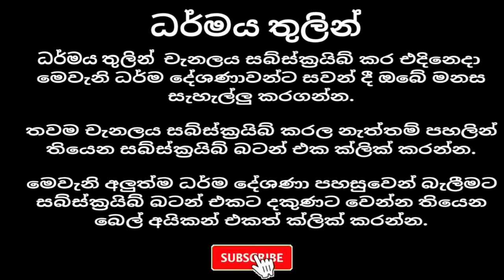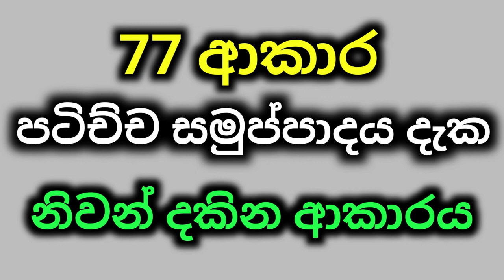පටිච්ච සමුප්පාදය තුලින් නිවන් මග | Waharaka Abayarathanalankara Himi | Maha Rahathun Wadi Maga Osse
වහරක අභයරතනාලංකාර හිමි ( Waharaka Abayarathanalankara Thero )

උතුම් සද්ධර්මය දේශනා කරන්නා වූ පින්වත් වහරක අභයරතනාලංකාර ස්වාමින් වහන්සේ හට  මෙය විශේෂ උපහාරයක්ම වේවා...

Darmaya Thulin  is a religious channel to help people to enlightening their souls with understand about the life as well.  we upload a vast number of dhamma discussions  done by reverent and erudite  buddhist monks like Niwathapa thero and Waharaka thero.